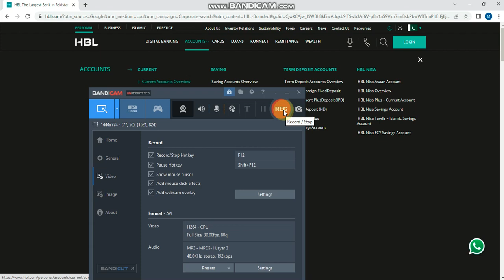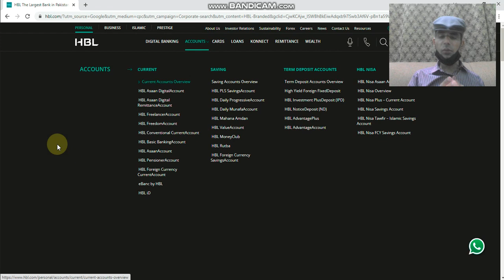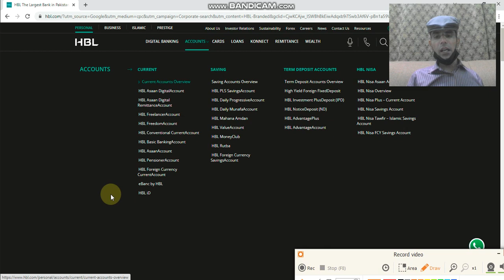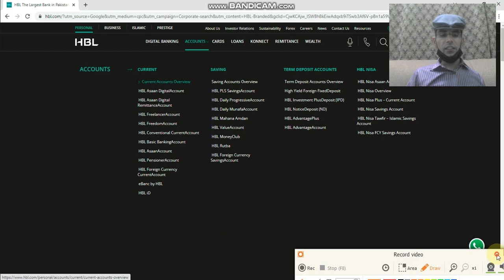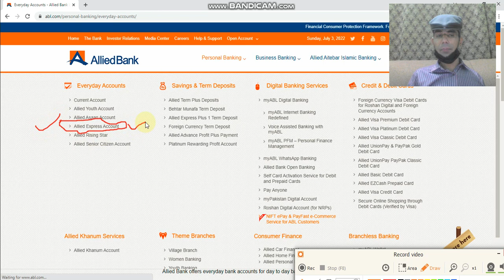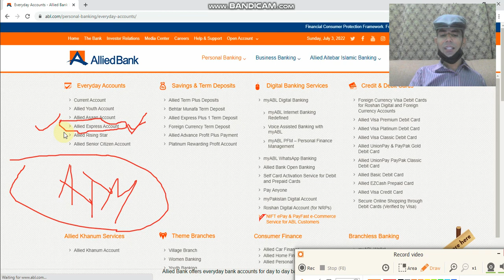Best Remittance Accounts in Pakistan | UBL , HBL & Allied Bank